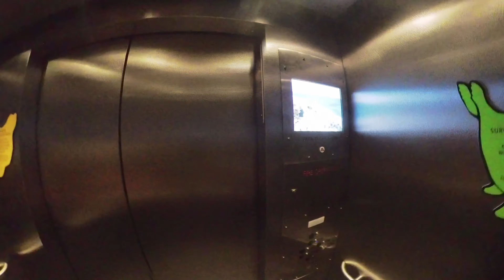That time we went to Oregon | vlog 4